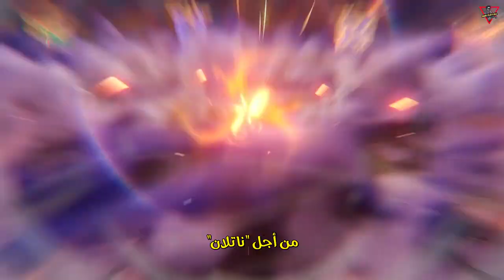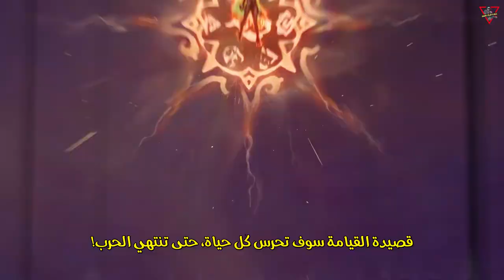Cutscene Animation-Before Dawn Breaks